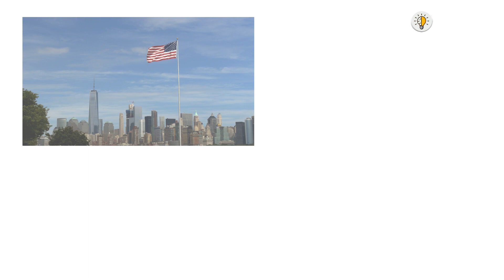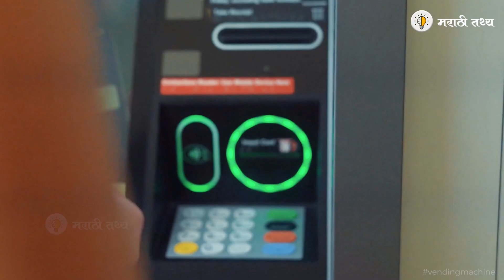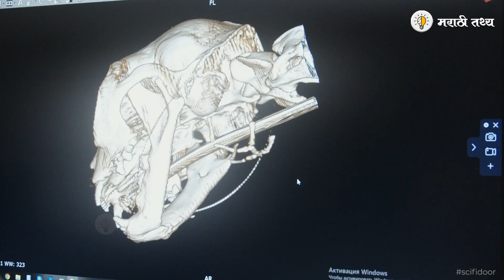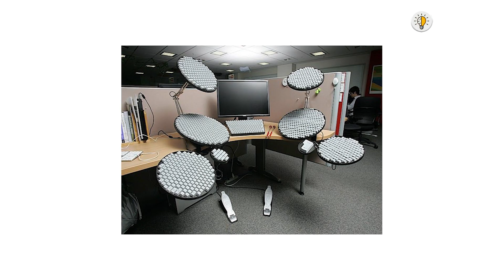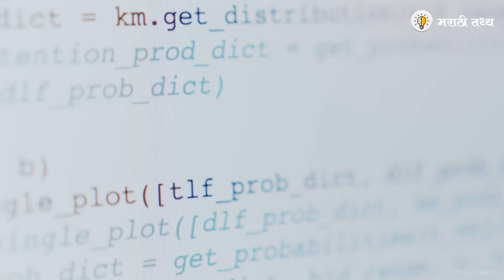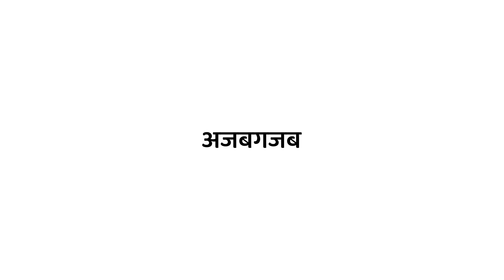१० अश्या गोष्टी ज्या केवळ जपानमध्येच पाहायला मिळतात |Amazing Things That Only Exist In Japan Marathi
नमस्कार दर्शकहो!

आजच्या या नॉलेज मराठीच्या स्पेशल एपिसोडमध्ये आपण "अश्या दहा गोष्टी पाहणार आहोत ज्या केवळ जपानमध्येच पाहायला मिळतात!"
तंत्रज्ञानाच्या शर्यतीत सर्वच देशांच्या पुढे असणाऱ्या जपानमधील रोमांचक, अद्भुत, अविस्मरणीय आणि जबरदस्त गोष्टी आपण आज पाहणार आहोत!

• 10 Amazing Things That Only Exist In Japan
• Unique Things In Japan